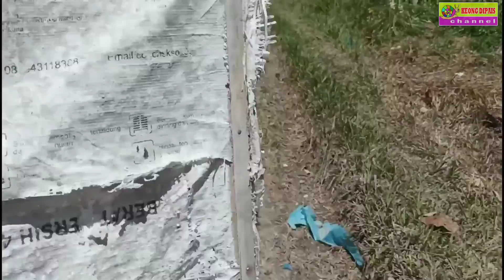begini proses pembuatan batu bata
Kelurahan Banturung merupakan salah satu daerah di Tangkiling, Kota Palangka Raya